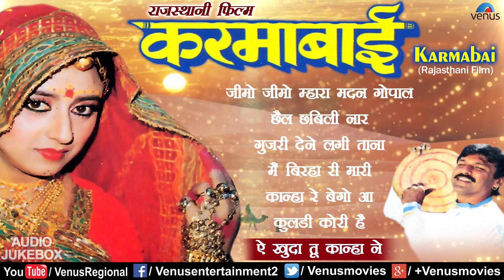Karmabai - Dilip Dhawan & Meera Madhuri | JUKEBOX | Ishtar Regional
Songs included in the Jukebox are :

1) Song : Jimo Jimo Mhara Madan Gopal - 00:00
Singer : Anuradha Paudwal
Lyrics : Traditional

2) Song : Chhail Chhabili Naar - 04:01
Singers : Tilakraj & Jayashri Shivram
Lyrics : Kripa Krishan Rindi

3) Song : Gujari Dene Lagi Tana - 09:12
Singers : Anup Jalota & Shakuntala Joshi
Lyrics : Traditional

4) Song : Main Biraha Ri Mari - 19:23
Singer : Jayshree Shivram
Lyrics : Laduram Bohra

5) Song : Kanha Re Bego Aa - 24:36
Singer : Anuradha Paudwal
Lyrics : Pt Diwakar

6) Song : Kuladi Kori Hai - 30:41
Singer : Shakuntala Joshi
Lyrics : Dualaal Doshi

7) Song : Ae Khuda Tu Kanha Ne - 36:07
Singer : Mohd Aziz , Tilakraj & Mukesh Shivram

Also You Can:
'LIKE' us on Facebook: